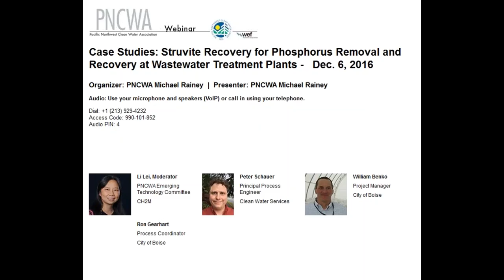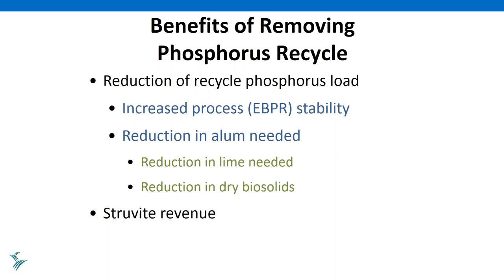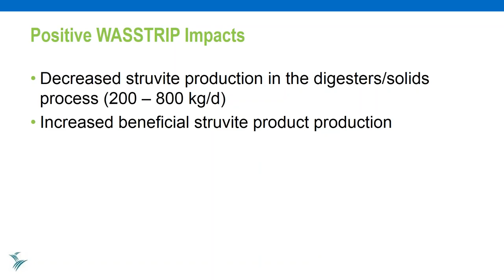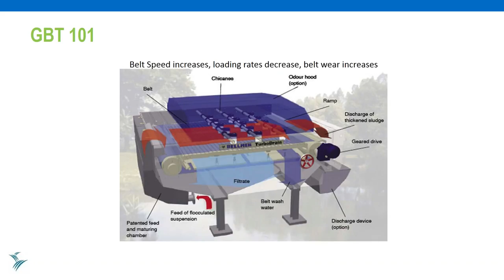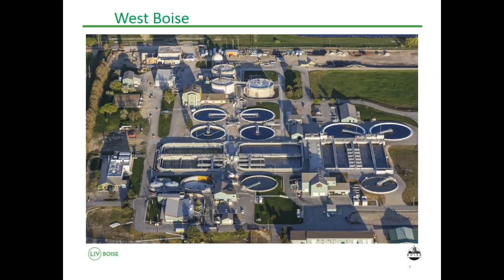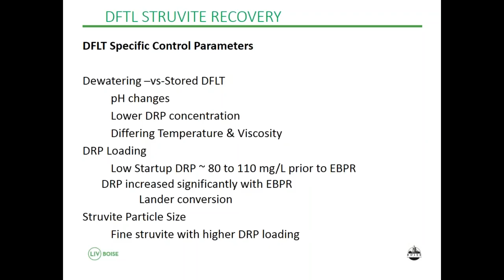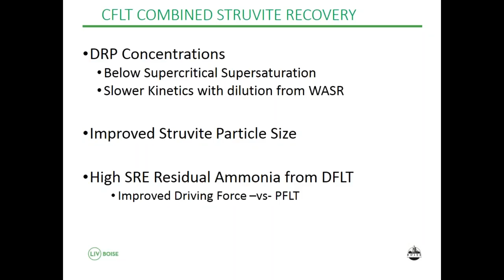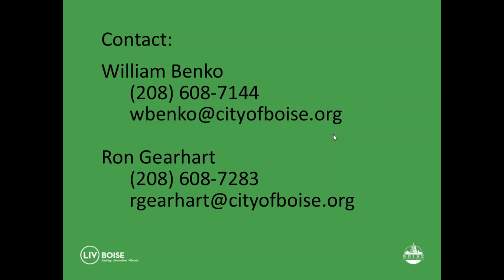Struvite Recovery Dec 6, 2016